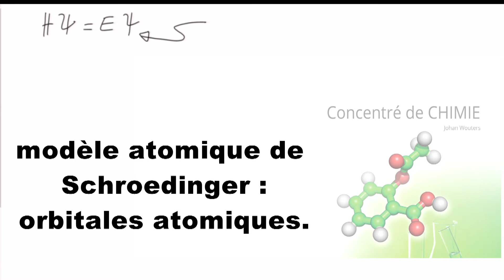Chapitre 1 schroedinger4